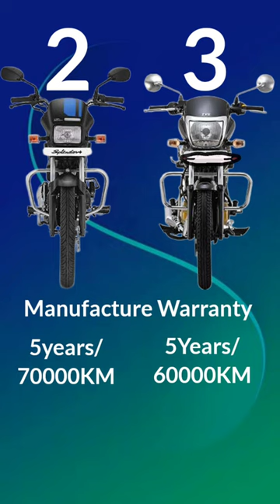Hero Splendor plus Vs TVS Radeon